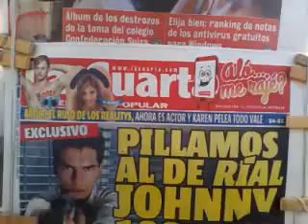video 2017 06 09 12 43 39